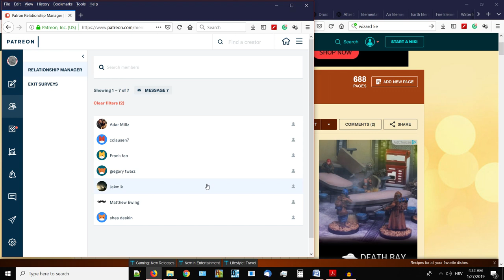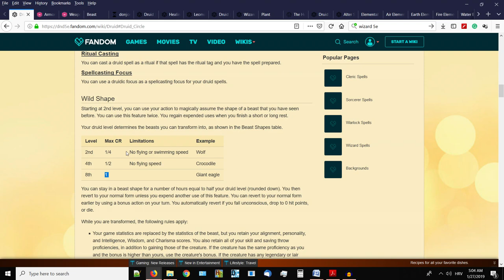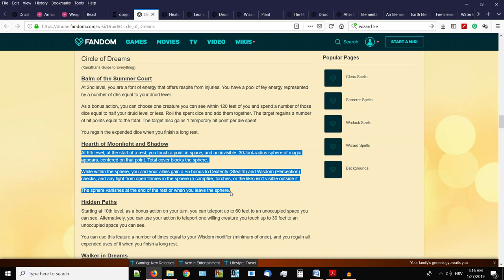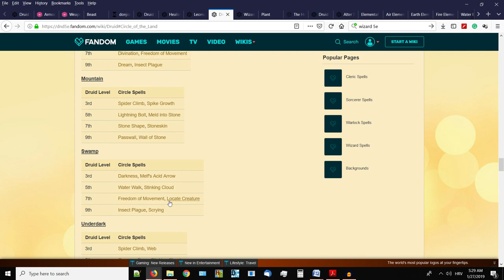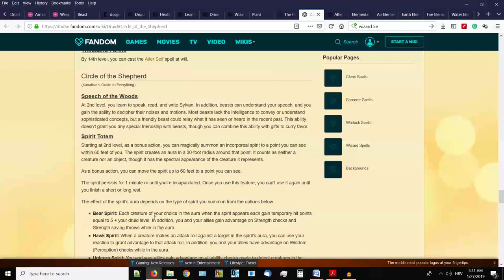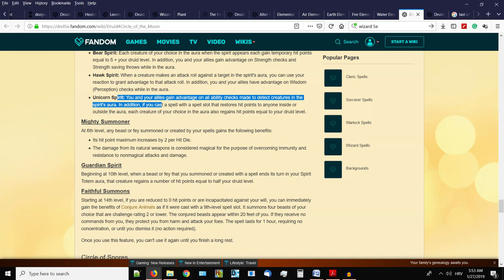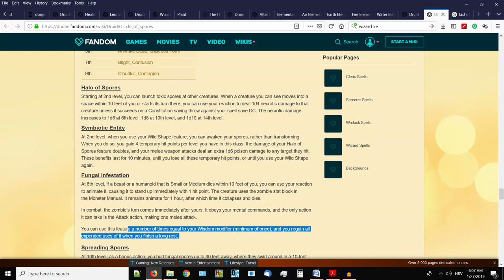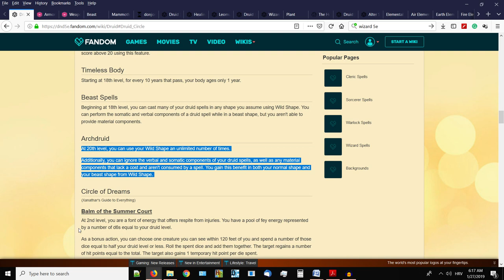Natural Adventurers - Druid Class Circles Overview & Analysis | Dungeons & Dragons 5e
Druids are a class that doesn't get enough love in my opinion and is often misunderstood. In this video, I provide my own take on the class as whole which, with the most recent addition from Guildmaster's Guide to Ravnica, really has a nice selection of sub-classes known as Druid Circles. I go over the pros and cons of each circle and its features, so if you've ever wanted to play Druid, but don't really know which circle to pick, watch this video and you'll get a pretty good idea what to do.

Links mentioned in the video:
- you can find most of the beast statblocks here
- determine the beasts you've seen and can wild shape into based on the environment you come from
- Moon Druid's Elemental Wild Shape statblocks

Cory Clausen
Jakmlk
Matthew Ewing
Gregory Twarz
Shea Deskin
Adar Millz
Frank fan